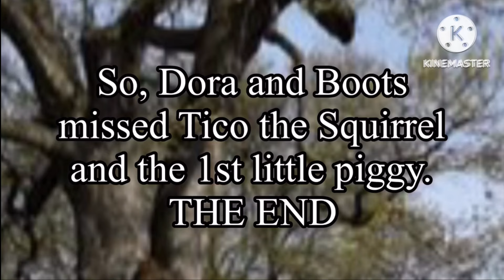Os Três Porquinhos: Final Alternativo